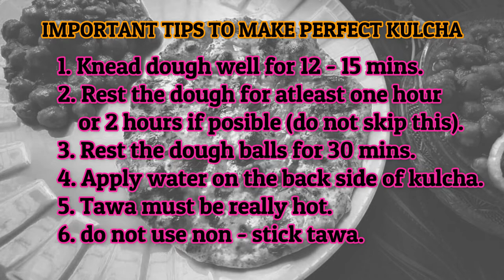अमृतसरी आलू कुलचा का असली तरीका | Amritsari Kulcha Recipe | Tip & Tricks | kulcha on tawa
kulcha recipe on tawa | amritsari kulcha recipe | aloo kulcha recipe with detailed photo and video recipe. a typical punjabi cuisine indian flat bread recipe prepared with all purpose flour / maida with potato stuffing. amritsari naan or kulcha is typically baked in indian tandoor oven but this recipe is uses tawa on stove top.

Drop your feedback in the comment box